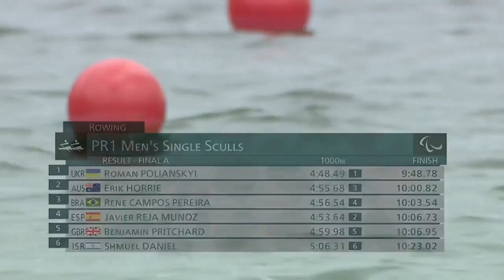🇺🇦 Rowing Gold for Ukraine! 🥇 | PR1 Men's Single Sculls - PR1M1x Final | Tokyo 2020 Paralympic Games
Watch the PR1 Men's Single Sculls - PR1M1x Final from the Tokyo 2020 Paralympic Games.

🥇 Gold: Roman Polianskyi
🥈 Silver: Erik Horrie
🥉 Bronze: Rene Campos Pereira